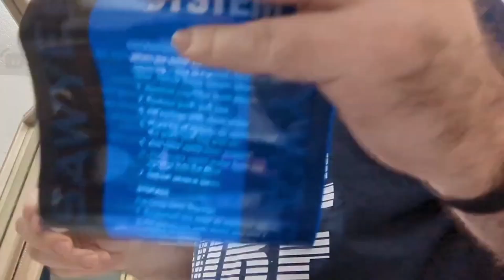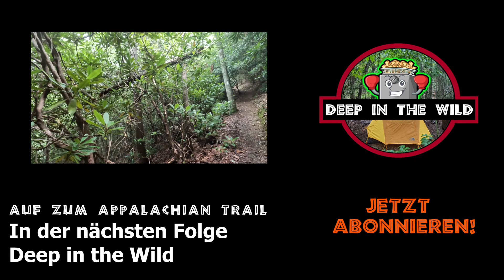DEEP in the WILD - Folge 1: Das Vorhaben - 220 KM Wanderung?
Erste Folge der IRL/Outdoor/VLOG Serie "DEEP IN THE WILD".
Deep erklärt das Vorhaben inklusive Wanderroute, Equipment etc.
Erster VLOG aus Charlotte, NC.

- Liked diese erste Folge "Deep in the Wild"
- Kommentiert diese erste Folge mit dem Schlagwort Frittenpower.

Die Verlosung findet am 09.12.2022 abends live auf Twitch statt.

Neue Folgen "DEEP IN THE WILD" erscheinen immer Donnerstags und Sonntags.